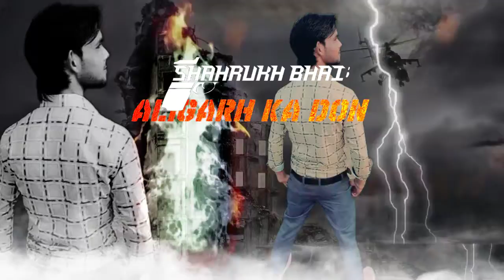aligarh ka don !! shahrukh bhai